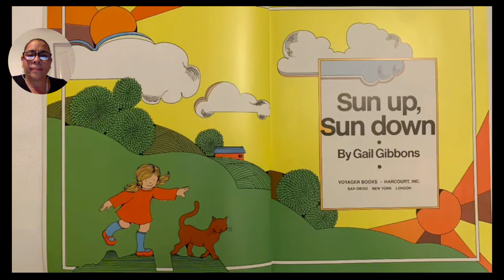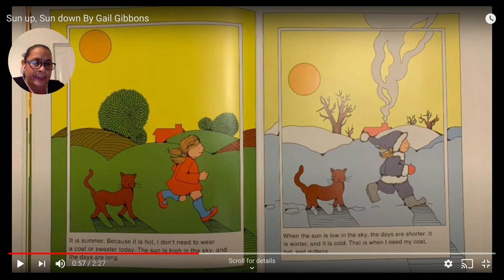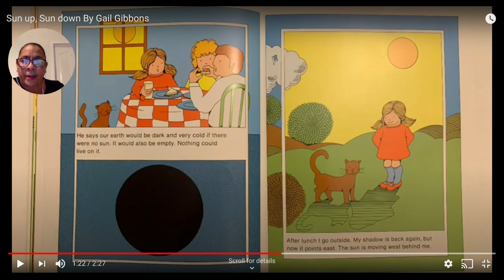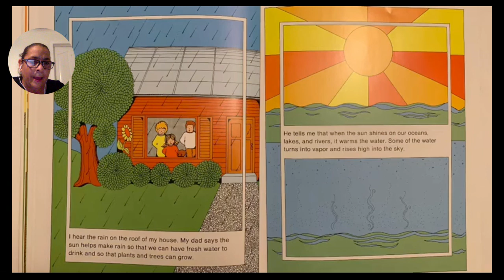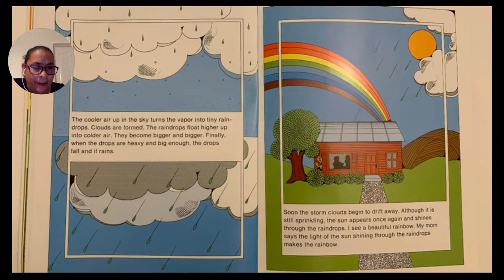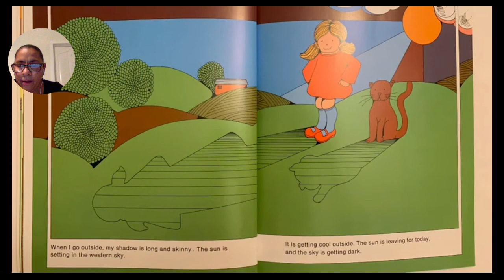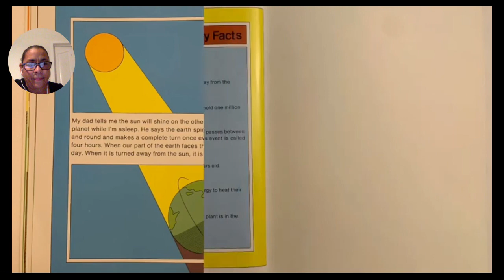Sun up, Sun down By Gail Gibbons YouTube 1